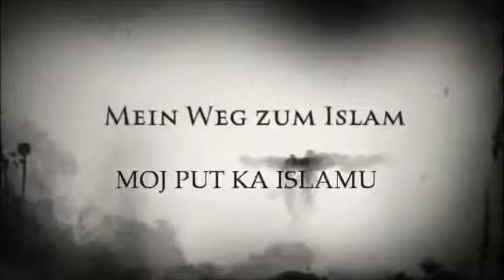Priča bivšeg rafidije koji je primio Islam